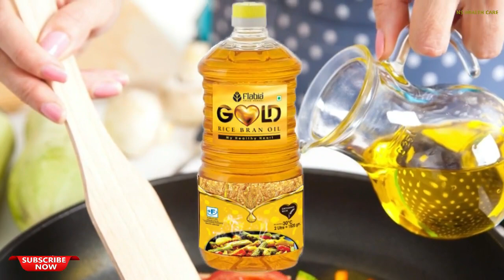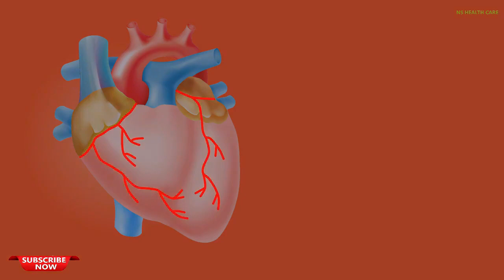राइस ब्रैन ऑयल के फायदे | Flabia fresh Rice Bran Oil Benefit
राइस ब्रान ऑयल ने अब तक उपलब्ध सर्वश्रेष्ठ कुकिंग ऑयल का नाम दिया है। दिल की समस्या वाले लोगों के लिए दिल का स्वस्थ तेल खपत के लिए फिट है, ओपन हार्ट सर्जरी वाले लोग। प्रधान मंत्री भारत नरेंद्र मोदी राइस ब्रान ऑयल की सिफारिश करते हैं। राइस ब्रान ऑयल एक वैकल्पिक वनस्पति तेल है। यह स्वादिष्ट और अधिक स्वस्थ है। लोगों को इसे सोयाबीन के स्थान पर खाना चाहिए। हमें चावल की भूसी के तेल के स्वास्थ्य लाभ देखें।
Hope this video help our Flabia fesrh distributors. 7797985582